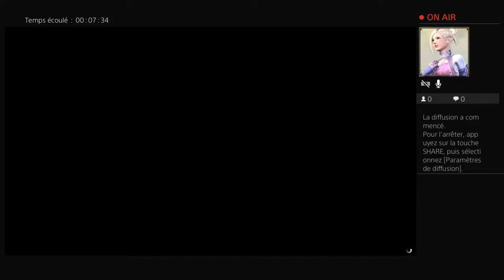Gta La Tournée du patron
La chaine a pour but de devenir un lieu convivial. Avec le temps notre équipe va évoluer pour un format de vidéo comme le JDG et hard corner et si l'avenir devient radieux nous voulons faire une web serie dans la catégorie fantastique inspiration Noob.  Voilà comment nos projet vont évoluer. Merci a tous et a toutes pour votre soutien qui sera décisif dans le projet blostream. merci pour chaque donation afin de supporter notre futur série IRL